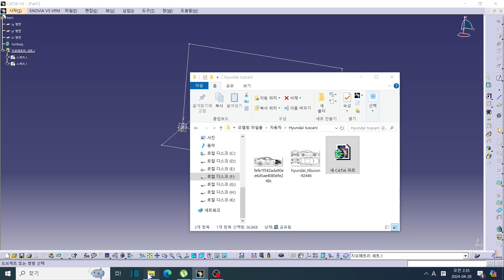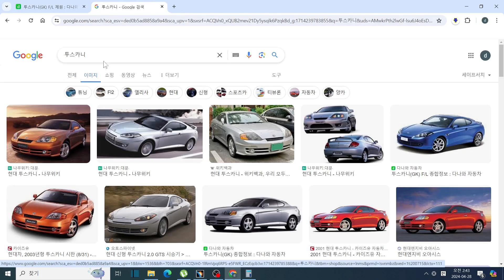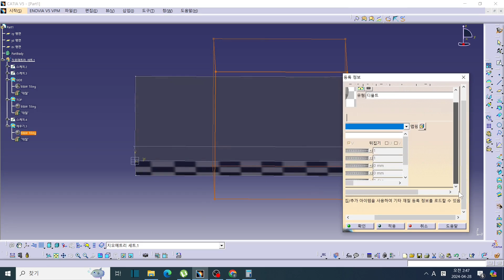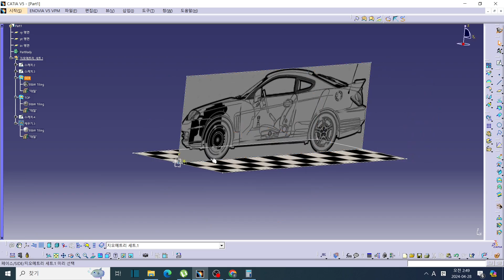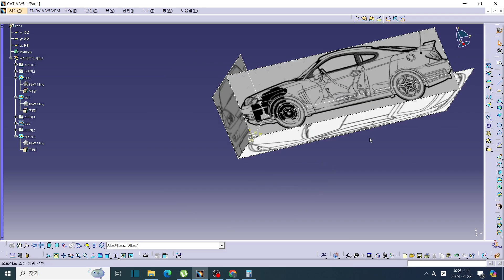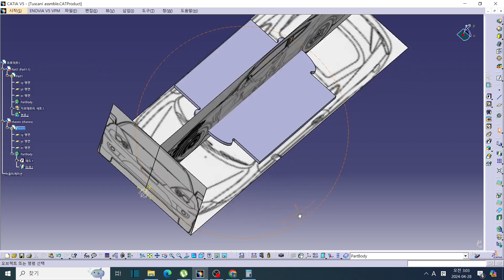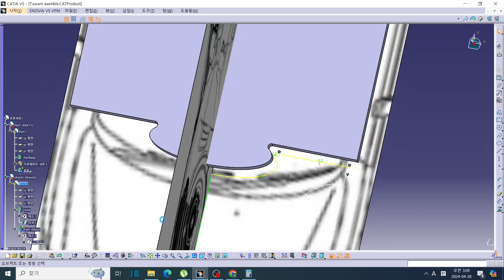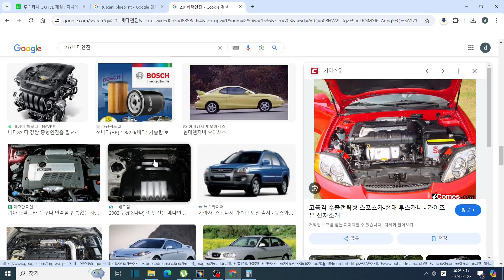카티아로 10분만에 보는 투스카니 제작기 1탄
퉁구스카 3D 구독 바로가기